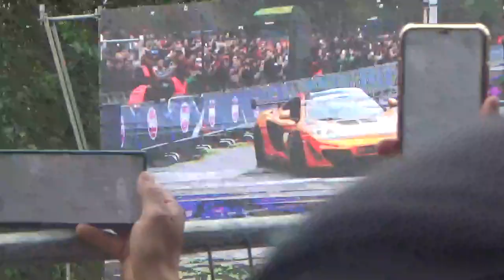Red Bull F1 Showrun Santiago de Chile 2023 parte 22